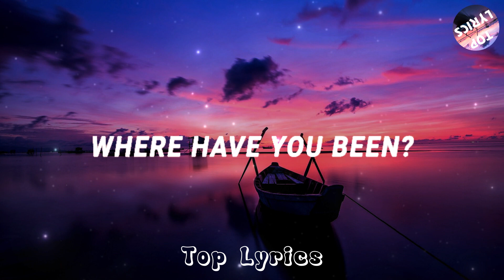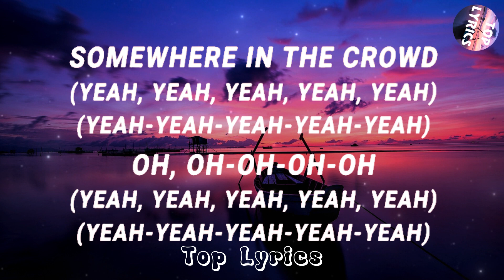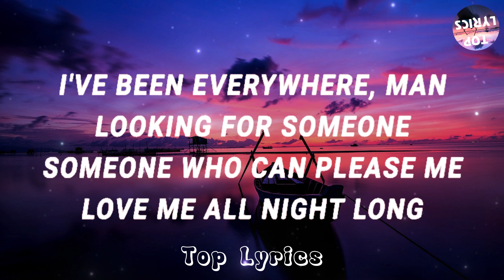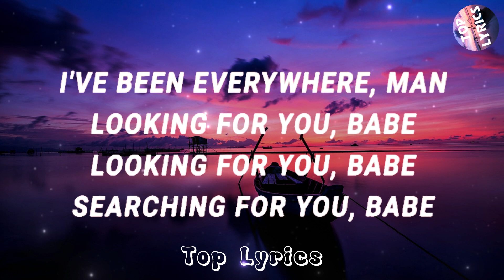Rihanna - Where Have You Been (Remix)(Lyrics) Top Lyrics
(Lyrics):
[Chorus]
I've been everywhere, man, looking for someone
Someone who can please me, love me all night long
I've been everywhere, man, looking for you, babe
Looking for you, babe, searching for you, babe

[Post-Chorus]
Where have you been?
'Cause I never see you out
Are you hiding from me, yeah?

[Refrain]
Yeah, yeah, yeah, yeah, yeah
Yeah-yeah-yeah-yeah-yeah (Oh, ooh)

[Pre-Drop]
All my life, all my life, life, life, life
Where have you been all my li-i-i-i-i-ife?

[Chorus]
where have you been,rihanna songs,where have you been rihanna,
rihanna where have you been,rihanna,where have you been lyrics,
rihana,rihanna lyrics,where have you been rihanna lyrics,
Looking for you, babe, searching for you, baby

[Drop]
Y-You, y-you, y-you

[Bridge]
You, you can have me all you want
Any way, any day
Just show me where you are tonight

[Refrain]
Yeah, yeah, yeah, yeah, yeah (Oh, ooh)
Yeah-yeah-yeah-yeah-yeah (Yeah, yeah, yeah)
Yeah, yeah, yeah, yeah, yeah (Oh, oh)